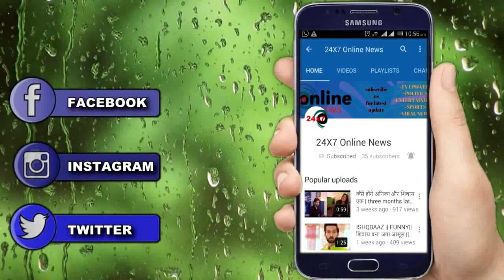KUNDALI BHAGYA ||रिश्तो को बनाए रखने के लिए राखी सृष्टि को जड़ेगी करारा तमाचा, कहेगी अपने दिल की बात